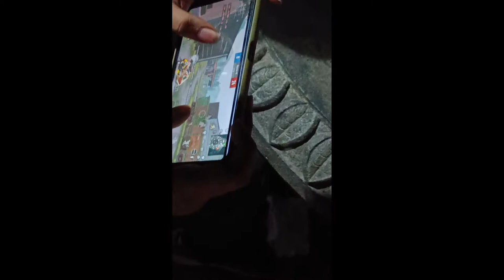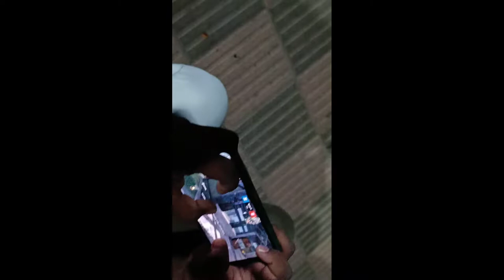Raju Cycling all India 🚴.. Today is my 4th ride.. Yanam Boys Playing Free Fire Game